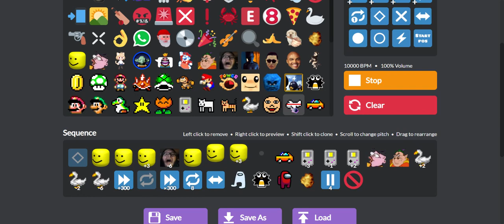DONT YOU LECTURE ME WITH YOUR THIRTY DOLLAR- FVCJSOFHSIFH